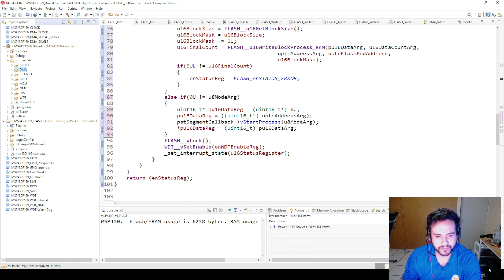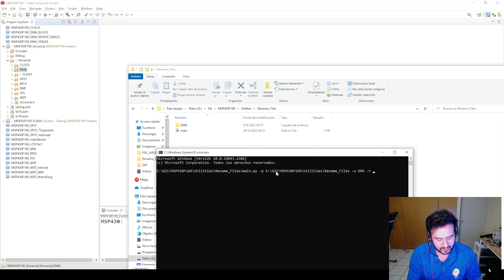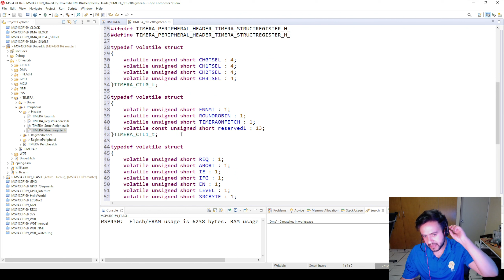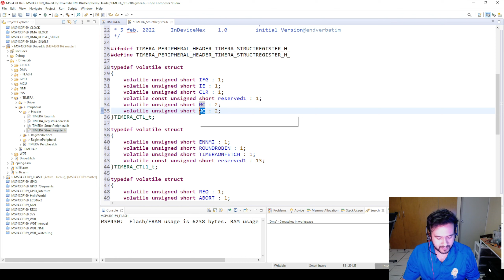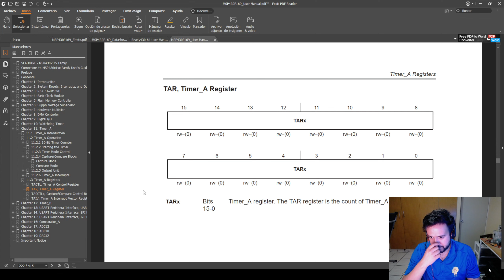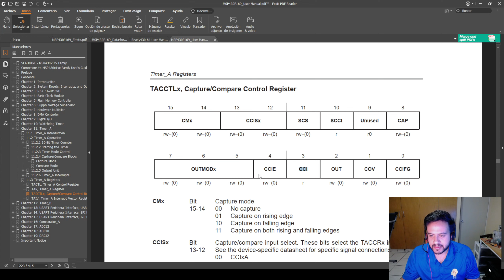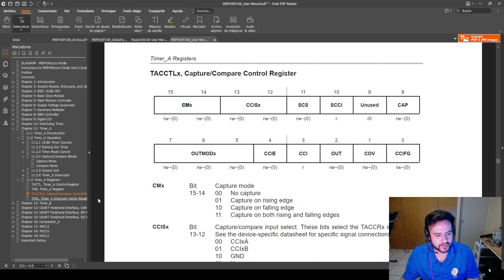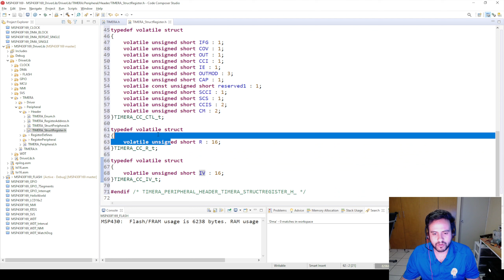189.- MSP430F169 TIMER A, Creando el template de las carpetas y las estructuras de los registros